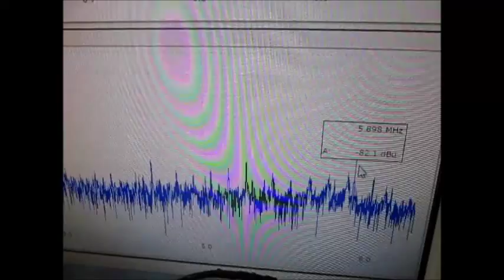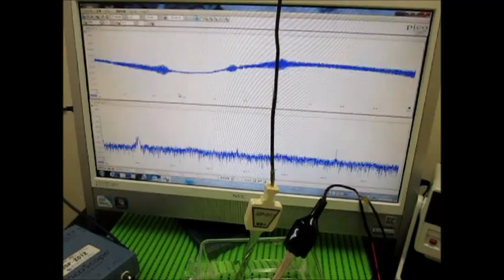超音波テスター Ultrasonic tester